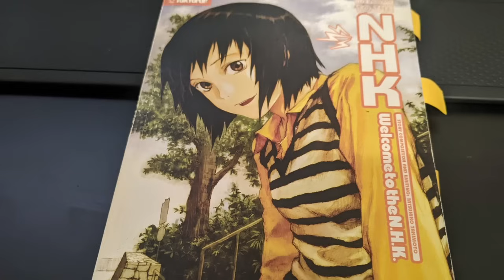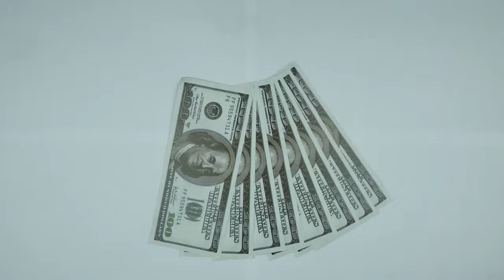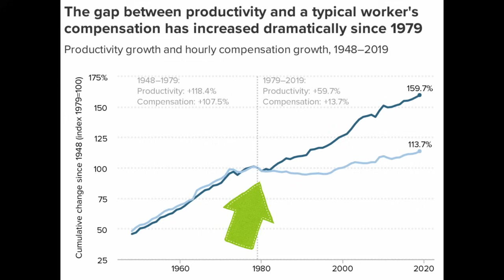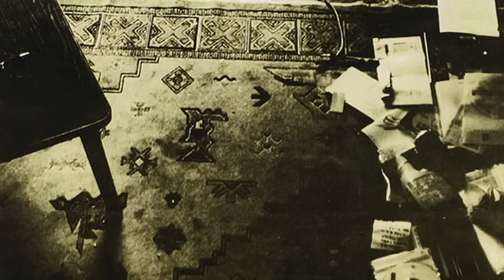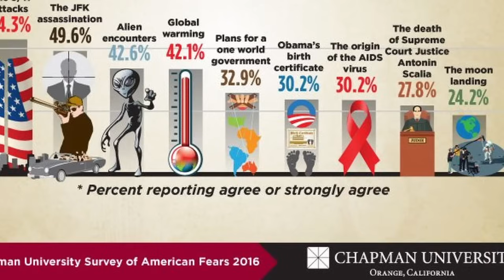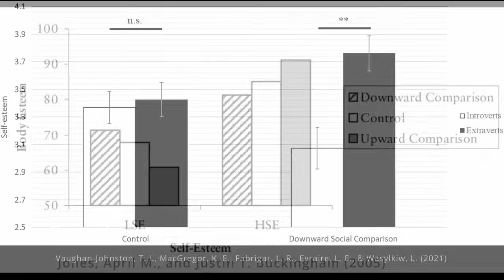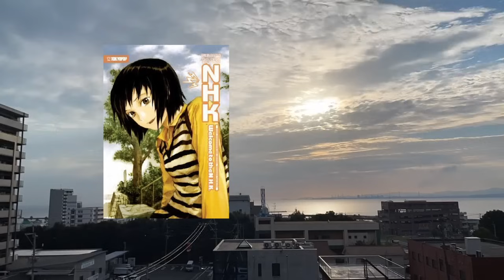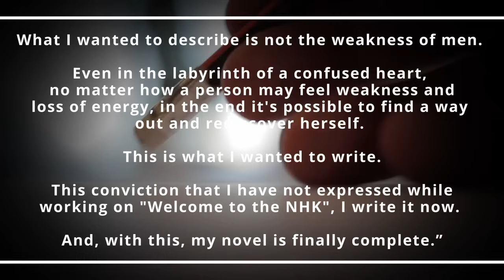The Way Out is Through People | 20 years of Alienation and Welcome to the NHK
In 2002, Welcome to the N.H.K; a fictionalized semi-autobiographical novel written by Tatsuhiko Takimoto hit shelves in Japan. The novel follows Tatsuhiro Satou; a social recluse who has spent most of the last four years isolated in his apartment and comes to believe that his seclusion is the result of a powerful conspiracy against him. It was a hit spawning both a manga and anime adaption.

Directly in conversation with social trends in Japan at the time and tackling themes of loneliness, paranoia, conspiracism and alienation, Welcome to the NHK feels more relevant today than it did when it was first published over 20 years ago.

It must be a conspiracy.

0:00 Introduction
3:02 Alienation: Hegel and Marx
12:11 Japan's Lost Decade and Lost Generation
17:24 What is Welcome to the NHK
24:02 Conspiracism and downward comparison
36:46 The value of "bad" art
38:50 Finding happiness after all
46:28 Outro

🎥: pixabay
🎨: irasutoya
🎶:City Lights written by yuhei komatsu via DOVA-SYNDROME
🎶:polar star written by こうだつの via DOVA-DYNDROME
🎶:黄昏Sunset written by yuhei komatsu via DOVA-DYNDROME
🎶:Everything has an end. written by brightwaltz via DOVA-DYNDROME
🎶:se-no-bi written by Noru via DOVA-DYNDROME
🎶:我儘な夜のハーブティ written by のる via DOVA-DYNDROME
🎶:春よ、強く美しく written by 龍崎一 via DOVA-DYNDROME
🎶:野良猫は宇宙を目指した written by しゃろう via DOVA-DYNDROME

New model art is by: @artifexdemon
Rigging is by me (!)

Works cited: The list is too long for youtube so here's a pastebin